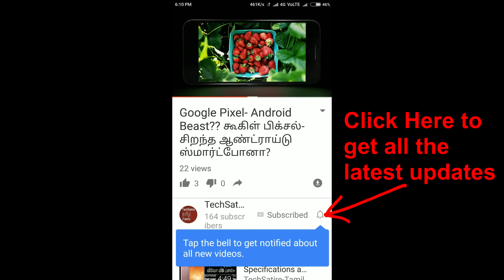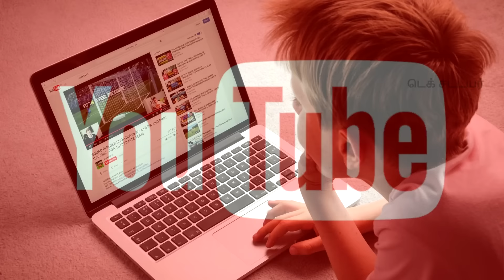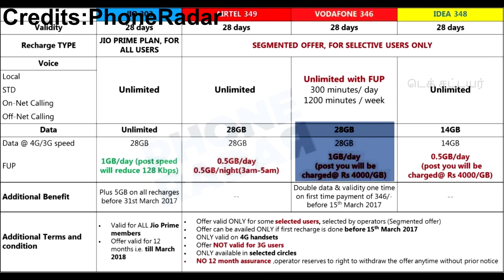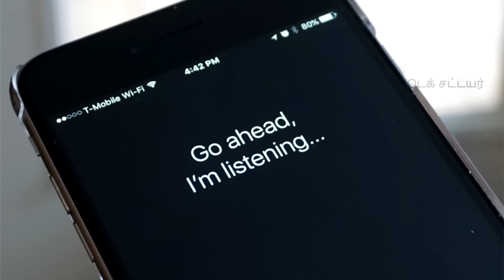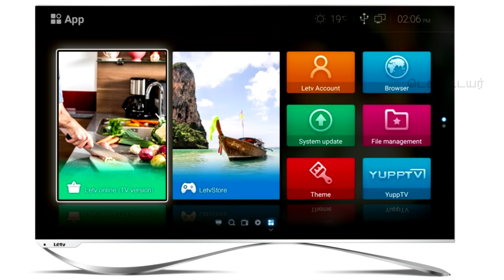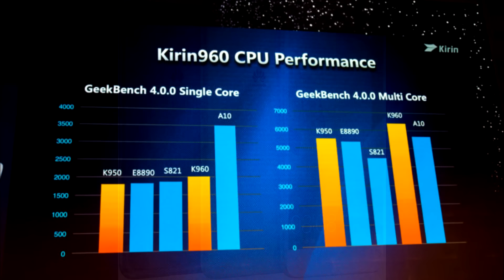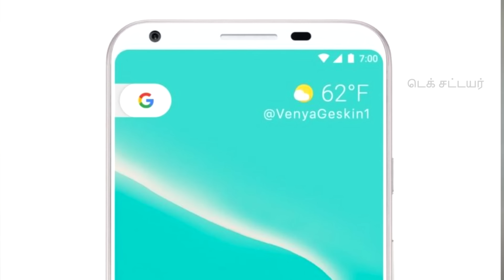Jio Vs Others, YouTube TV, LeEco Exit, Oppo 5X, mCharge, IRCTC , iPhone 8 - Tech Weekly #1 in Tamil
We are starting a new series from this video called as "Tech Weekly". In this series I'll be sharing the tech news in tamil that happened that week. In the first video of this series I have shared about YouTube TV, Jio Vs Competitors, Google Assistant for all, iPhone 8, LeEco  exits India, Meizu mCharge, Oppo 5X lossless zoom Technology, MWC 2017,IRCTC changes and much more.
இந்த வாரம் முதல் ஒவ்வொரு  வாரத்தினுடைய தொழில்நுட்ப செய்திகளை ஒரு தொகுப்பாக வழங்கவே இந்த "தொழில்நுட்பம் இந்த வாரம் " தொடர்.இந்த தொடரின் முதல் காணொளியில் யூடியூப் டிவி, "ஜியோ Vs ஏர்டெல்,வோடபோன்,ஐடியா" , கூகிள் அசிஸ்டன்ட் , ஐபோன் 8, ஜிமெயில் , லீஈகோ இந்தியாவில் இருந்து வெளியேற்றம்,மெய்ஜூ mசார்ஜ் , oppo 5x இழப்பில்லாத ஜூம், ஹுவாவே பி10, ரெட்மி 4X ,ப்ளாக்பெர்ரி கிஒன் , IRCTC மாற்றங்கள் போன்ற பல தகவல்களை பகிர்ந்துளேன். உங்கள் கருத்துக்களை மறக்காமல் கீழே கமெண்ட் செக்ஷனில் தெரிவிக்கவும்.